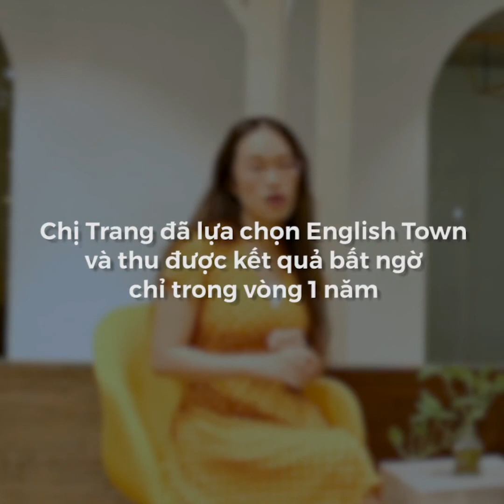Học viên nói gì về English Town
🎁Đăng kí tìm hiểu thông tin về ET:
🏠 ET 1: Lầu 4-5, Toà Nhà Sumikura 18H Cộng Hoà, Q.Tân Bình